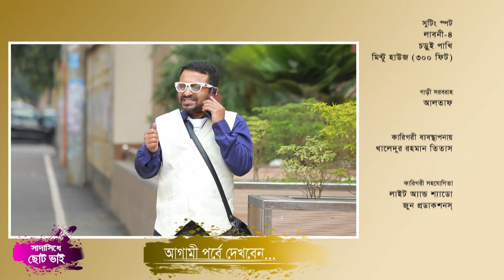Sadasidhe Choto Vai | সাদাসিধে ছোট ভাই | Nayeem | Orsha | Selim | Mousumi | EP-63 | Bangla Natok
Drama : Sadasidhe Choto Vai | সাদাসিধে ছোট ভাই
Script : Masum Vai
Director : Sokal Vai
Starring : Saberi Apa, Selim Vai, Nayeem Vai, Orsha Apa, Allen Vai, Mousumi Apa, Ashis Vai, Mim Apa, Limon Vai, Tamanna Apa, Chonchol Vai, Ayra Apa, Hannan Vai, Hindol Vai,
D.O.P : Lelin Vai / Rasel Vai
Edit & Color : Poritosh Vai
Asst. Director : Sohrab Hiro
Digital Platform : ATN Bangla